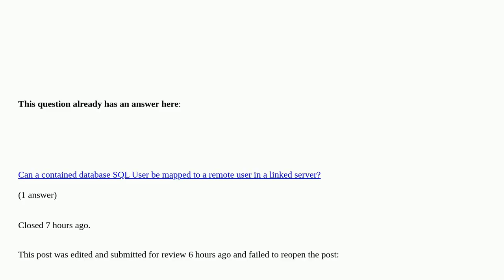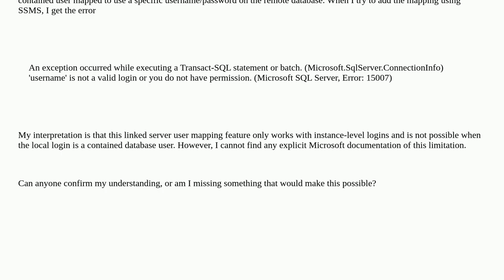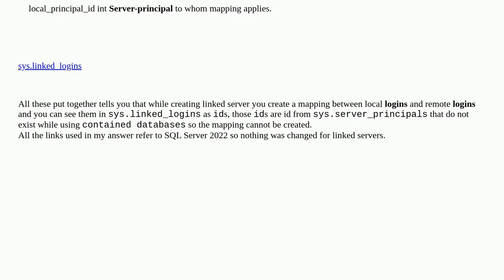Dba: Can SQL Server contained database users use linked servers with login mappings?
Can SQL Server contained database users use linked servers with login mappings? duplicate

A special thanks goes out to the community

  contained-database linked-server sql-server